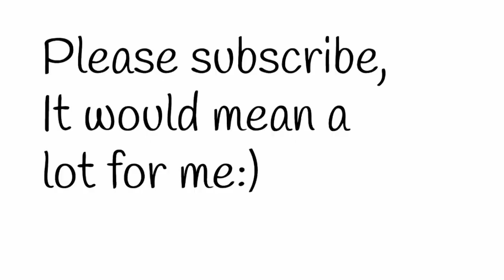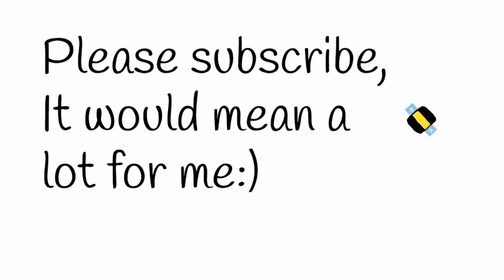:/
In this video I was SO CLOSE to complete round 20, BUT failed:/

bee swarm simulator, bee swarm simulator codes. how to get cogs in bee swarm simulator, digital bee bee swarm simulator, bee swarm simulator noob to pro at robot challenge, how to get digital bee in bee swarm simulator, end game blue guide, beesmas, BBM, stick bug, gummy bear, robot bear bee swarm simulator, guide, robot challenge guide, robo bear challenge, bee swarm simulator test realm, how to get windy bee in bee swarm simulator, bee swarm simulator macro, bee swarm simulator beesmas, beesmas 2022, how to get drivers. Round 20 robot bear challenge rbc.